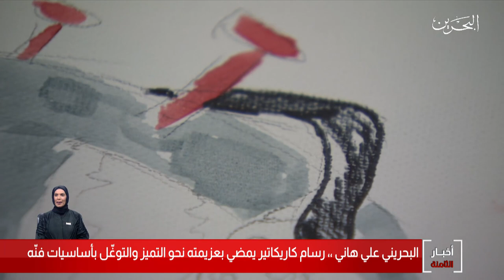البحرين مركز الأخبار : علي هاني بحريني رسام كاريكاتير يمضي بعزيمته نحو التميز والتوغل بأساسيات فنه